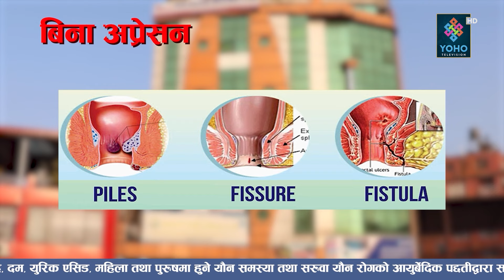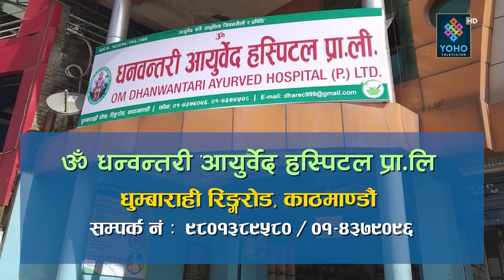सिघ्र स्खलन हुन्छ, स्खलन ढिलो हुने उपाय के होला ? | Younka Kura यौनका कुरा | YOHO TV HD